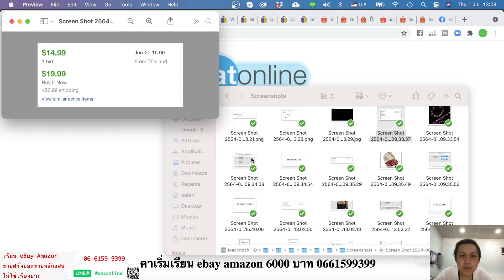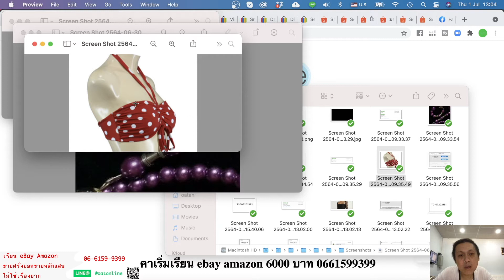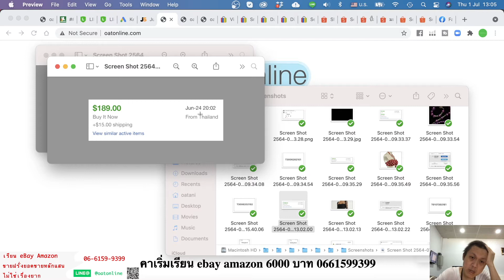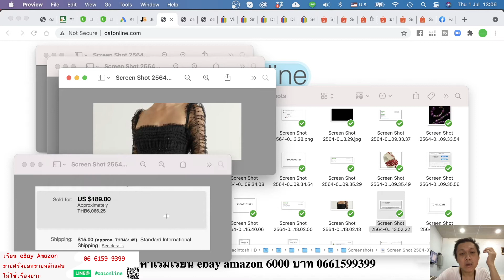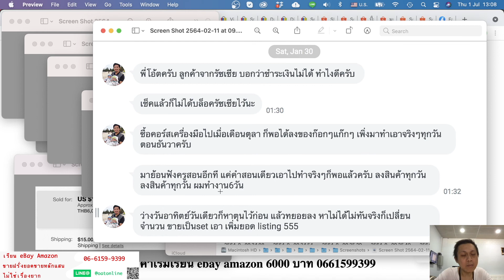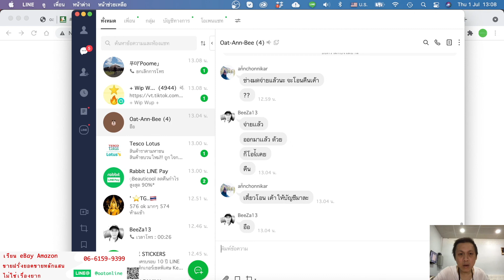set สินค้าราคาดีบน eBay ชุดนี้ ขายได้เกือบ 10,000 บาท